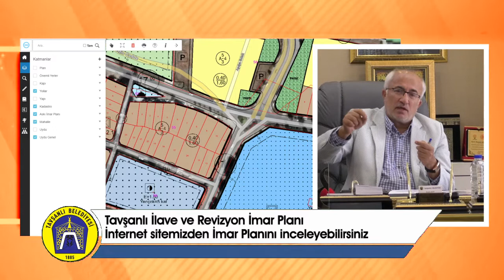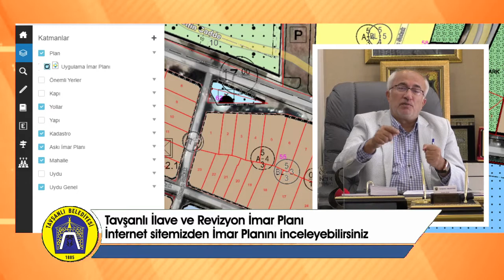İmar Planı Resmi Sitemizden Yayınlandı